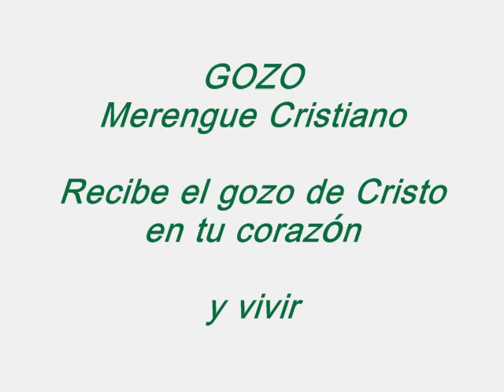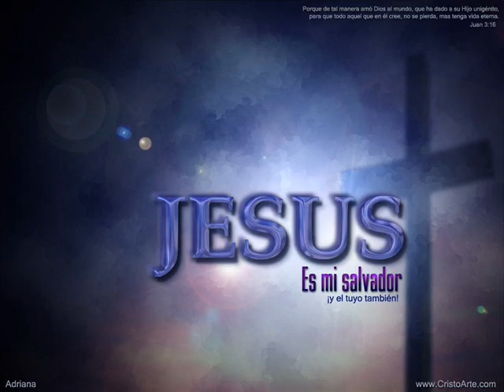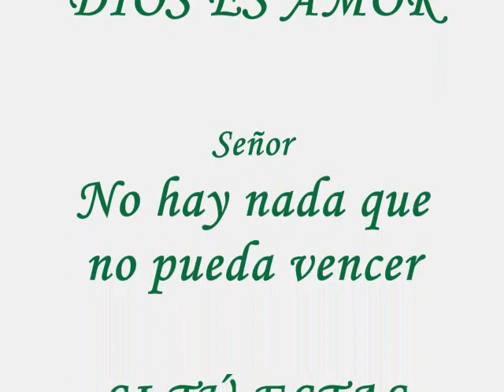GOZO - Merengue Cristiano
GOZARTE EN CRISTO DA PAZ